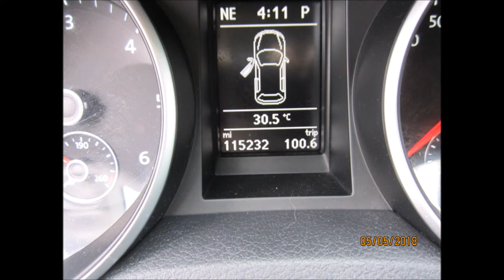2013 VOLKSWAGEN GOLF TDI TURBO DIESEL 45 MILES 1 GALLON !!!! FOR SALE !!1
2013 VOLKSWAGEN GOLF TDI TURBO DIESEL 45 MILES 1 GALLON !
Equipment
Trim: wagon
Mileage: 115k miles
Exterior Color: Silver
Interior Color: Dark GREY
Drive: FWD
Transmission: Automatic
5 PASSENGER INDEPENDENT CLIMATE CONTROL POWER WINDOWS
AIRBAG FRONT LEFT LEFT CURTAIN AIRBAG
AIRBAG FRONT RIGHT , POWER SEATS,HEATING SEATS
AM/FM/CD,MP3.BLUETOOS, TILT WHEEL
CD IN DASH